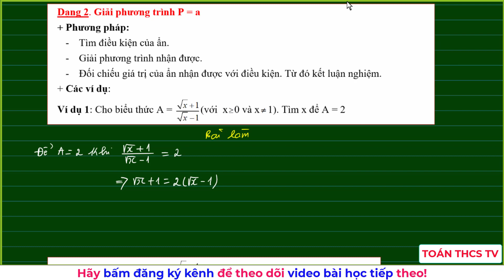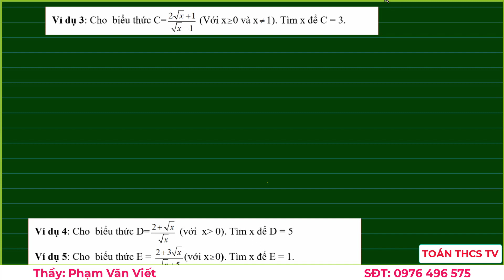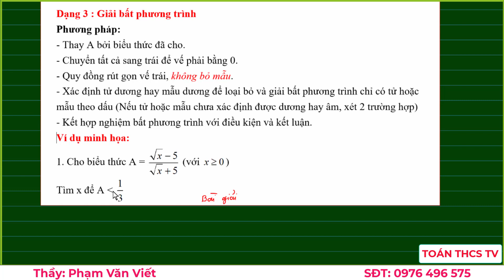Rút gọn và các bài toán liên quan từ cơ bản đến nâng cao - phần 1